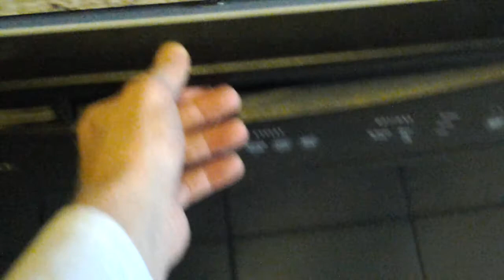Learn English: Kitchen appliances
Lear English: kitchen appliances